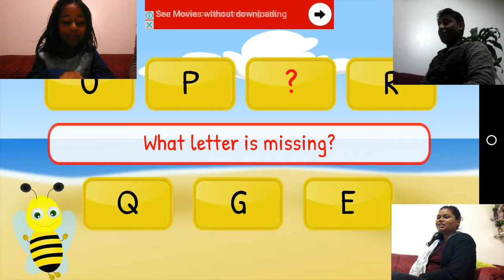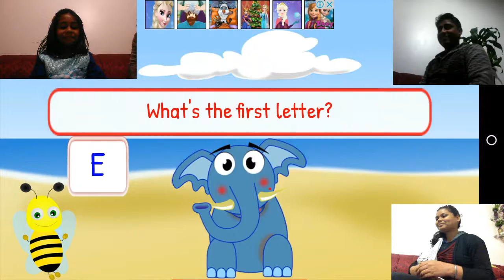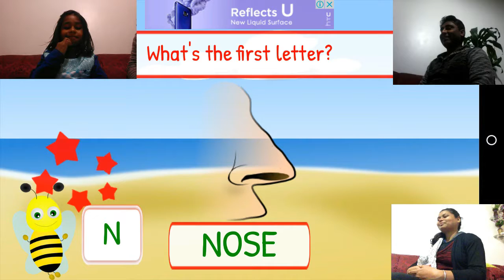Learn the alphabets | kindergarten students | learning babies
teaching kids to learn alphabets. its videto for kindergarten (kg) students.